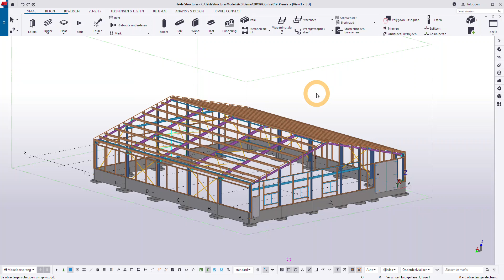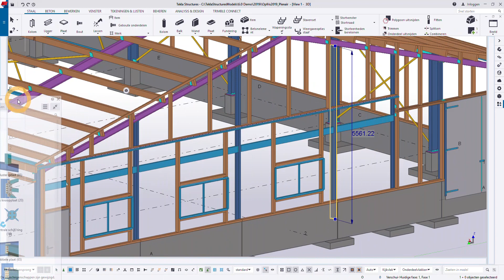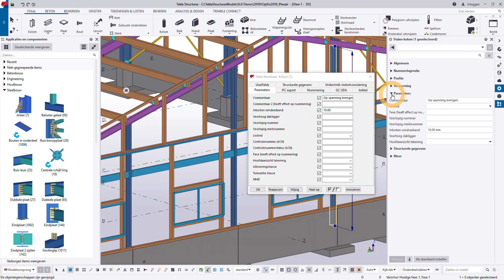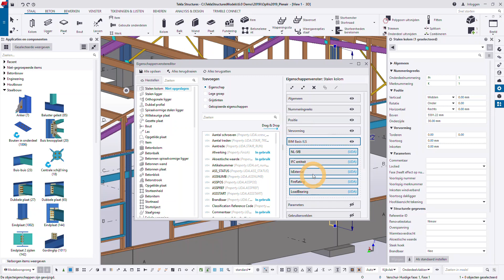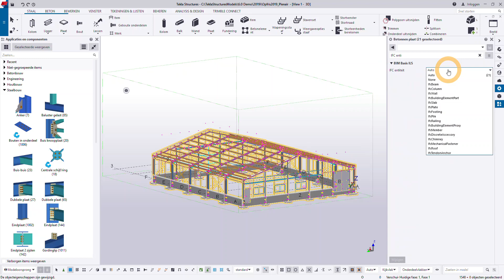Zijvenster - Tekla Opfrisdagen 2019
In deze video is te zien hoe zijvensters werken in Tekla Structures 2019i. Deze video is getoond tijdens de Tekla Opfrisdagen 2019.